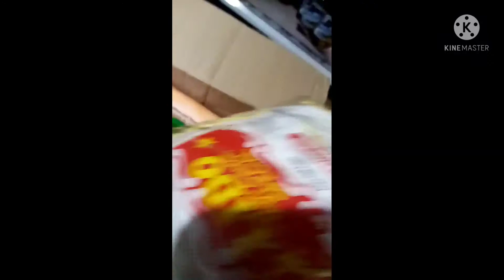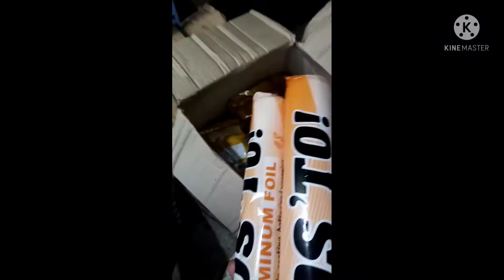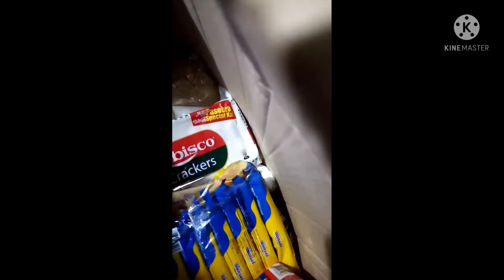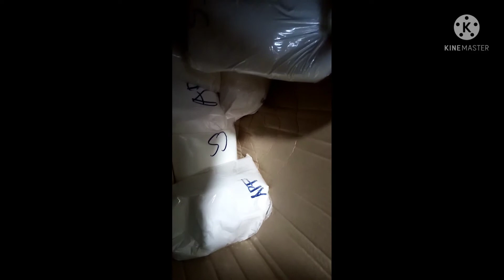Grocery haul tayo sa konteng pinamili + frozen foods